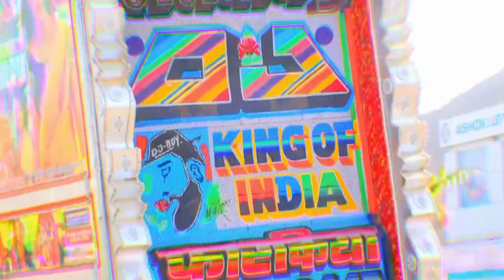डीजे पिकअप स्टंट करते समय हुआ ऐक्सिडेंट || MK Khalnayak Dj Farkiya || Jane Meri Jan Man TipTip Barsa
support Kro bhaiyo ❤️✨